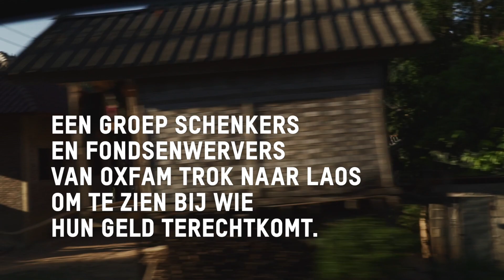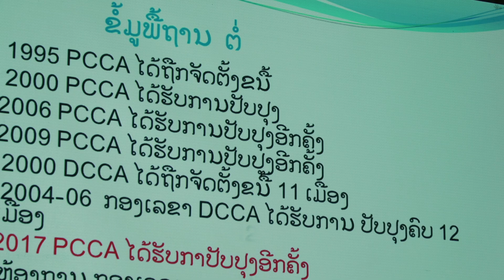MET EIGEN OGEN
Een groep schenkers trok naar Laos om met eigen ogen te zien hoe hun steun het verschil maakt. Het werd een week vol intense ontmoetingenn en sterke ervaringen.